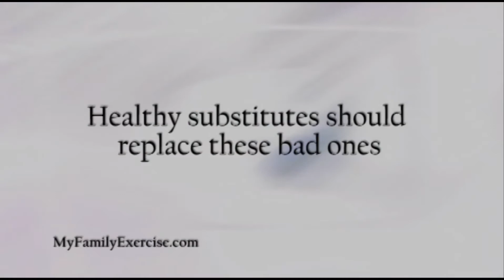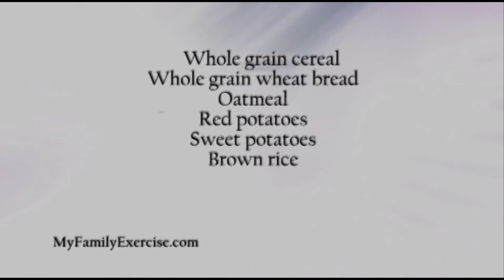Kids Health Minute - Healthy Eating For Kids, Carbohydrates and Solutions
I would say most families are looking to get on the path towards more healthy eating for kids. We really do lead busy lives and do the best we can but we're always thinking about being more healthy in the back of our minds.